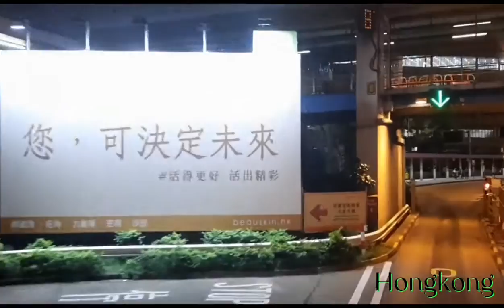Night Road Trip | Hongkong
Biyahe na Tayo, kapag walang content magroad Trip ka..